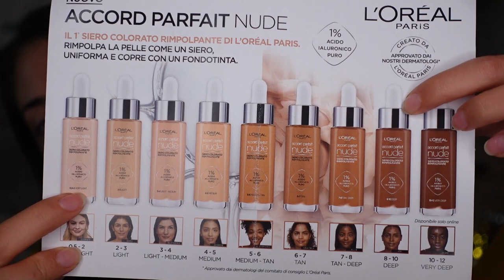Accord Parfait L'oreal Paris + Makeup Autunnale | TheJess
Ciao ragazzi!
Nel video di oggi non vedevo l'ora di farvi vedere il nuovo fondotinta di L'oréal Paris all'opera!
Loro lo descrivono come "Il 1° siero colorato rimpolpante di l'Oréal Paris con 1% di acido ialuronico puro."

Sto parlando del nuovo Accord Parfait Nude!!
Che dire, mi ha lasciato senza parole...Ma avrà mantenuto le promesse?

Qui troverete il sito ufficiale con prezzi, ingredienti e shades:

*video girato con prodotti gentilmente inviati dal brand